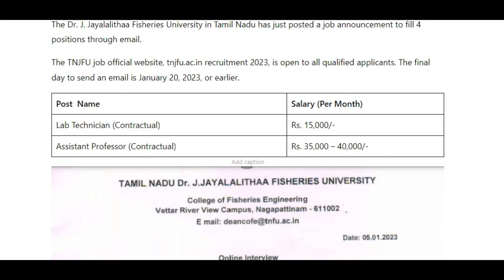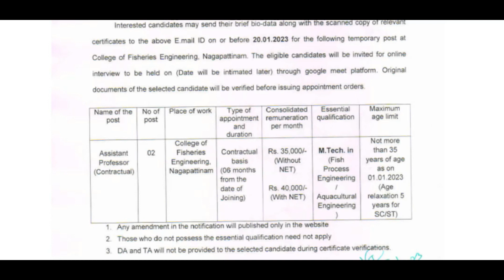தமிழ்நாடு ஜெயலலிதா மீன்வள பல்கலைக்கழகத்தில் வேலைவாய்ப்பு!